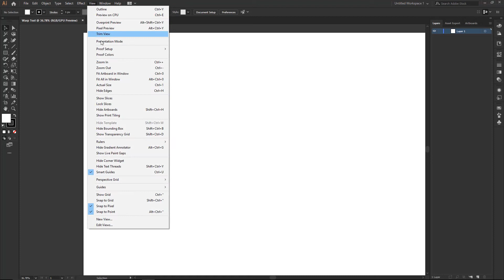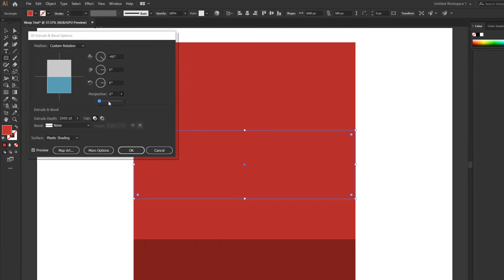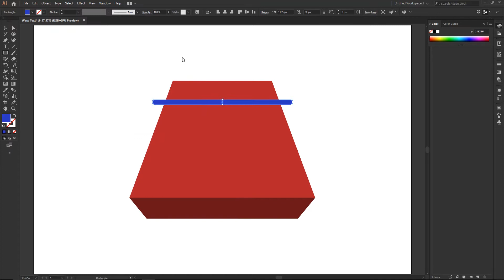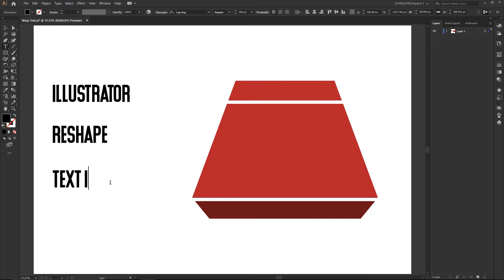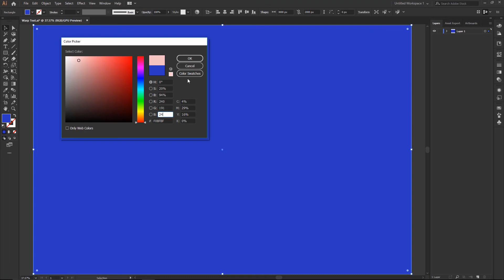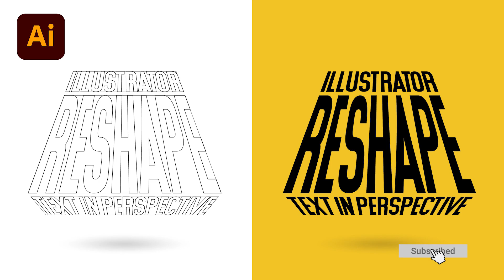Warp Text To 3D Perspective Shape In Adobe Illustrator | Make To Top Object - Graphic Design Lesson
If you're interested in all things graphic designs then you have come to the right place!
▶️In this episode we will look at " how you can Warp Text to any Shape ''. You can Warp to Circle, Square, Rectangle, Polygon and even to complicated 3D Perspective Shapes.
▶️We will create some interesting text design. where we will reshape the text in the shape of a vector shape.
▶️We will understand the option and the attribute that can used to create out these kind of design.
▶️We have used "Make to Top Object" Option under Envelop distort. And created some variety of Designs. So Check out the video to see the full in-depth tutorial.
▶️I'll be using tools such as the Text Tool, Color Swatches, Shape Tools and more!
▶️If you enjoy this video please do not forget to leave a thumbs-up! This helps out the channel grow tremendously!